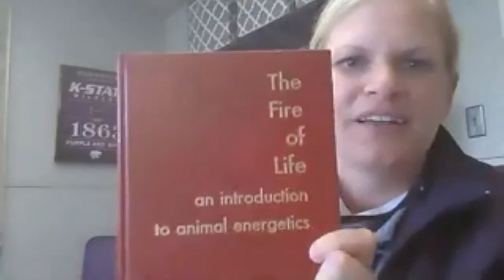Dr. Cassie Jones: Pig Feed Safety | Ep. 74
“𝘗𝘦𝘰𝘱𝘭𝘦 𝘢𝘳𝘦 𝘢𝘭𝘸𝘢𝘺𝘴 𝘭𝘰𝘰𝘬𝘪𝘯𝘨 𝘧𝘰𝘳 𝘵𝘩𝘦 𝘴𝘪𝘭𝘷𝘦𝘳 𝘣𝘶𝘭𝘭𝘦𝘵. 𝘛𝘩𝘦𝘺'𝘳𝘦 𝘢𝘭𝘸𝘢𝘺𝘴 𝘭𝘰𝘰𝘬𝘪𝘯𝘨 𝘧𝘰𝘳 𝘛𝘏𝘌 𝘢𝘯𝘴𝘸𝘦𝘳, 𝘛𝘏𝘌 𝘰𝘯𝘦 𝘴𝘪𝘮𝘱𝘭𝘦 𝘵𝘩𝘪𝘯𝘨 𝘵𝘩𝘢𝘵 𝘵𝘩𝘦𝘺 𝘤𝘢𝘯 𝘥𝘰 𝘵𝘰 𝘧𝘪𝘹 𝘢𝘭𝘭 𝘵𝘩𝘦𝘴𝘦 𝘱𝘳𝘰𝘣𝘭𝘦𝘮𝘴 𝘢𝘯𝘥 𝘵𝘩𝘢𝘵 𝘥𝘰𝘦𝘴𝘯'𝘵 𝘦𝘹𝘪𝘴𝘵 𝘪𝘯 𝘢𝘯𝘺𝘵𝘩𝘪𝘯𝘨 𝘪𝘯𝘤𝘭𝘶𝘥𝘪𝘯𝘨 𝘪𝘯 𝘧𝘦𝘦𝘥 𝘴𝘢𝘧𝘦𝘵𝘺. 𝘈𝘯𝘥 𝘴𝘰, 𝘸𝘦 𝘤𝘰𝘯𝘵𝘪𝘯𝘶𝘦 𝘵𝘰 𝘱𝘳𝘦𝘢𝘤𝘩 𝘵𝘩𝘢𝘵 𝘱𝘳𝘦𝘷𝘦𝘯𝘵𝘪𝘰𝘯 𝘪𝘴 𝘬𝘦𝘺.” – 𝗗𝗿. 𝗖𝗮𝘀𝘀𝗶𝗲 𝗝𝗼𝗻𝗲𝘀

𝗪𝗵𝗮𝘁 𝘆𝗼𝘂 𝘄𝗶𝗹𝗹 𝗹𝗲𝗮𝗿𝗻:

1. Evolution and the latest on feed safety;
2. Health insights people should concern about;
3. Significant changes in feed supply;
4. Biosecurity improvements;
5. Insights on undergrad teaching;
6. The new generation coming into agriculture;
7. Online teaching;
8. Tips about engagement;
9. Practical experience.

𝗠𝗲𝗲𝘁 𝘁𝗵𝗲 𝗴𝘂𝗲𝘀𝘁: Dr. Cassie Jones is the Undergraduate Research Coordinator in the Department of Animal Sciences & Industry at Kansas State University. She coordinates undergraduate students interested in research projects across disciplines and species. Her research efforts include evaluating the effects of ingredients or feed processing technologies on feed safety and animal nutrition. She is formally trained as an applied swine nutritionist.